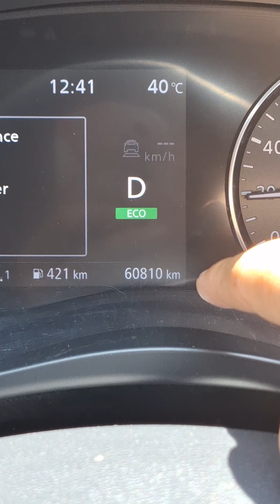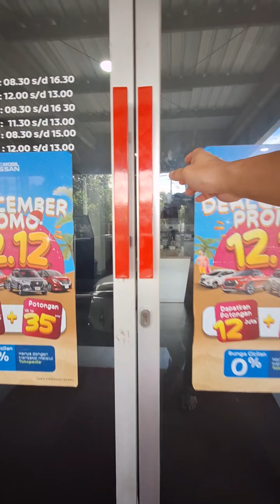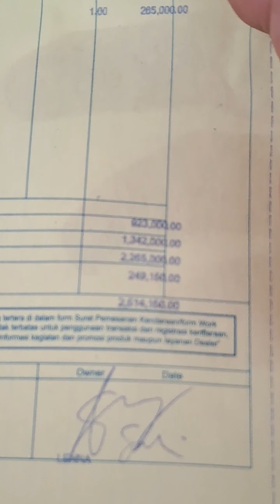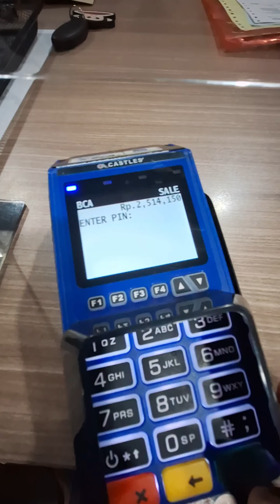Biaya Service 60.000 km Nissan Kick e-Power, MAHAL?? MURAH?? Apa aja part yang diganti?? 😁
Januari 2024
Nissan Kick saya tepat 60.000 km
dan ini sudah lepas dari Service Gratis Nissan sampai 50.000km

Nah berapa biayanya??
Saksikan Video ini..

Terima kasih 🥰🙏